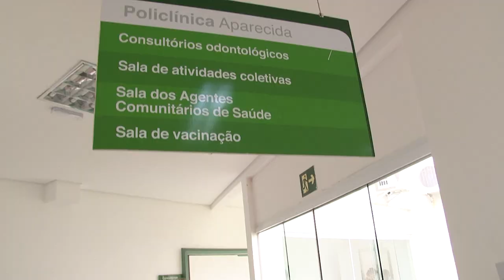Quatro policlínicas de Santos começam a funcionar aos sábados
Atendimento, das 9h às 16h, começou neste final de semana nas polis do Bom Retiro (João Fraccaroli s/n°), Vila Mathias (Xavier Pinheiro, 284), Aparecida (Pedro Lessa, 1.728) e Nova Cintra (José Ozéas Barbosa s/n°). Estão disponibilizados serviços como consultas, vacinação, curativos, aferição de pressão arterial, distribuição de medicamentos e demais atividades.